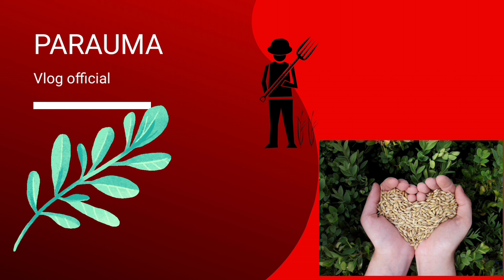Paano ba alagaan at kumita sa Calamansi, alamin natin.